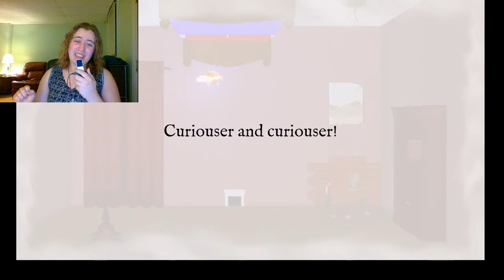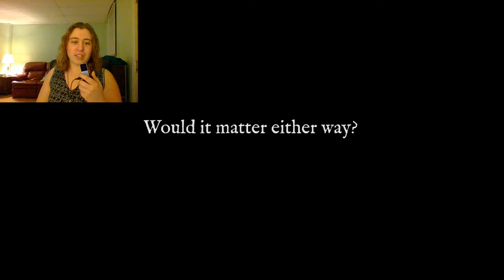The Slaughter Act One: The Demo part 2